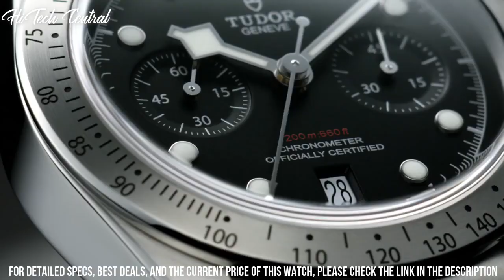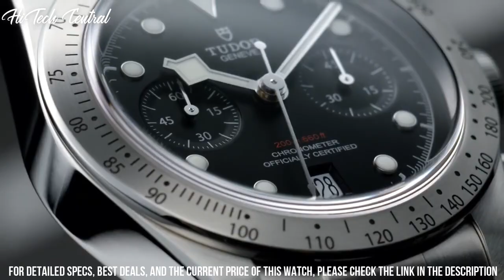Top 7 Best Tudor Watches In 2023